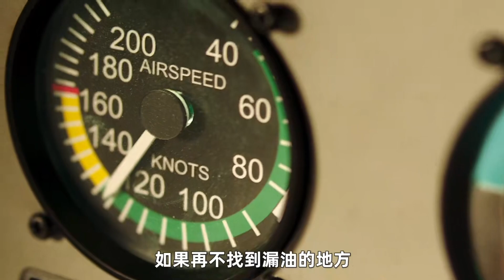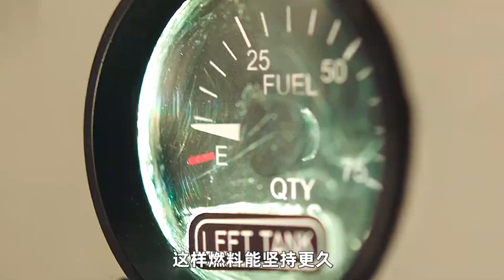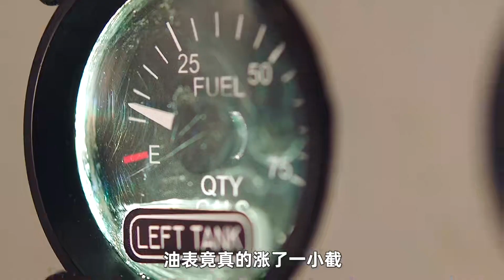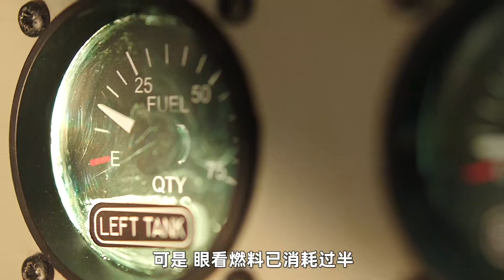男人被困在飛機，他想盡辦法逃生，卻只能墜落大海《地平線》